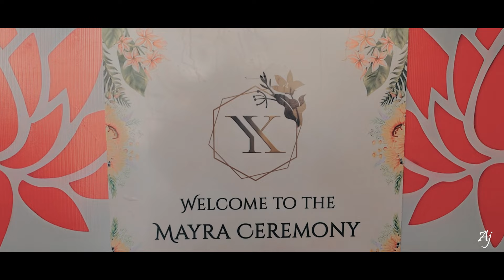YASH & KHUSHI Same Day Edit